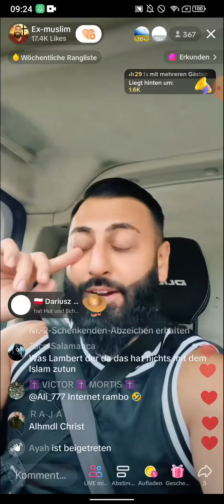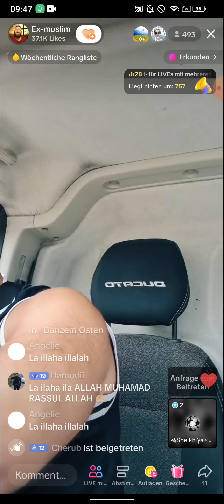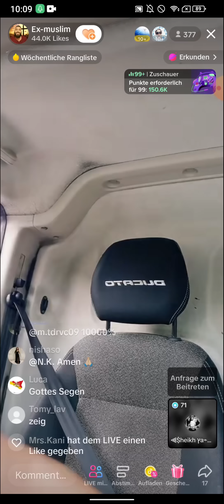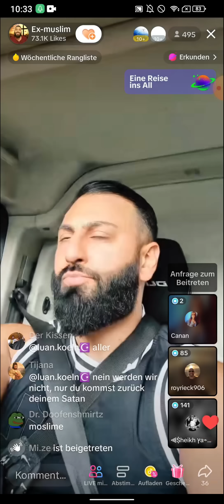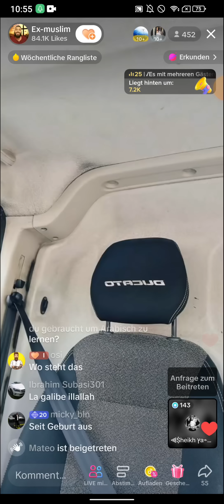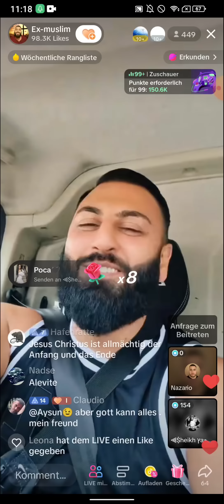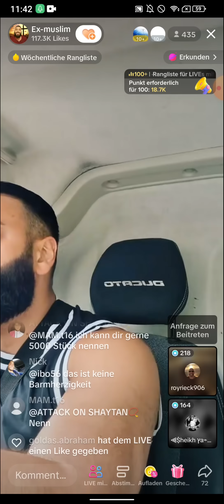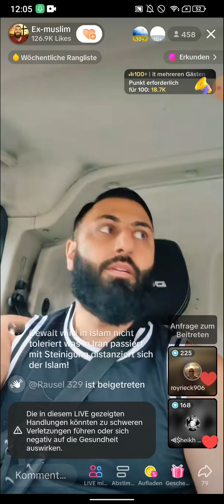EX MUSLIM AMIR | Dein Gott läuft auf Notstrom | 22.06 TEIL 1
EX MUSLIM AMIR | WIR ZITIEREN VON  DEN QUELLEN , WAS SOLL ICH NOCH TUN!? 22.06
(EXMUSLIMEUNDCHRISTENBESTOF)